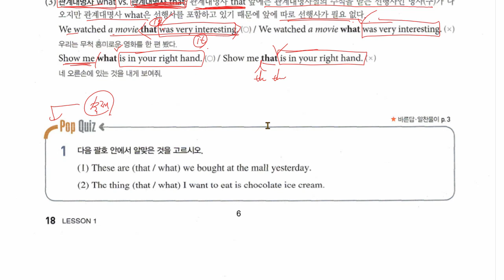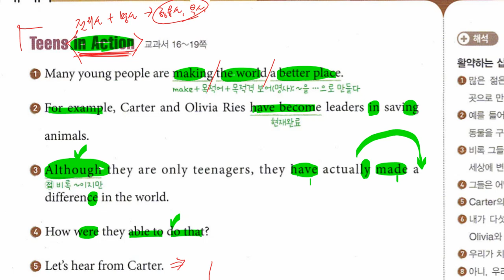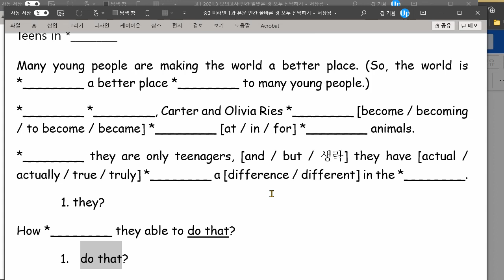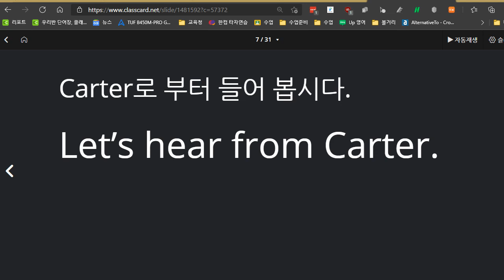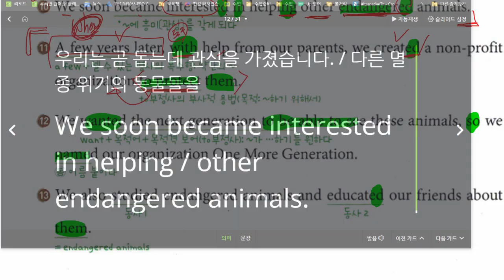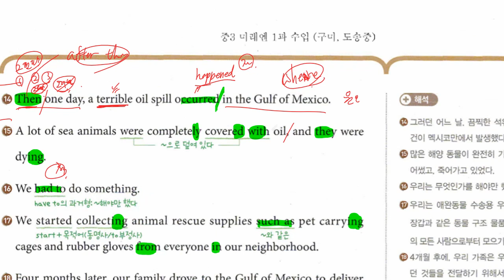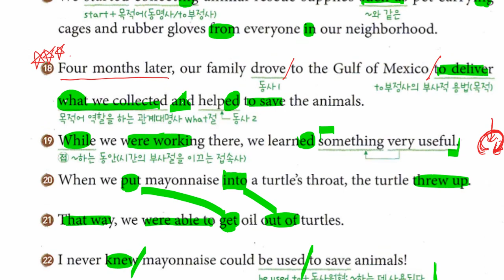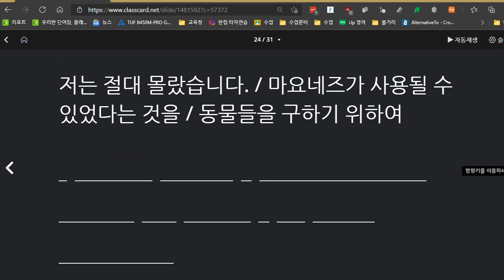중3 2021 04 05 구미중 도송중 1과 시험대비 수업